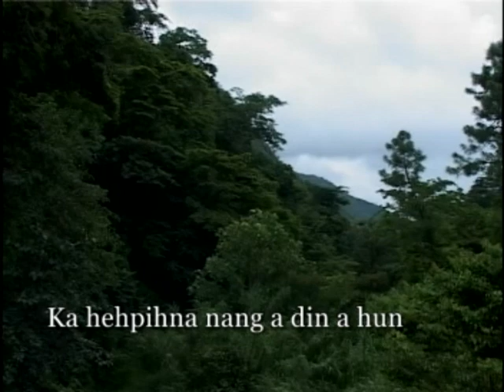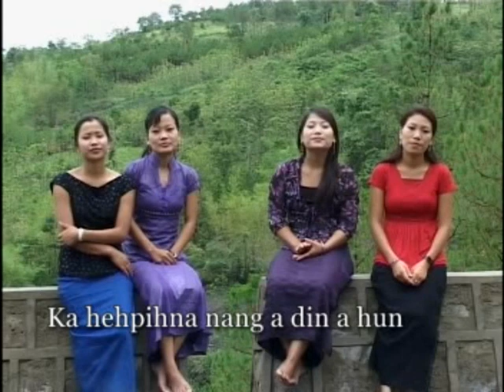Ka Hehpihna Nang A Di'n A Hun - Dove Quartet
Album: Jerusalem Thak Ah / 2009
Asa: Dove Quartet
Aphuak: V Ngulthuam @ Taia

Music&Recording: TG Lian Valte
Camera: TG Lian Guite
Editing: Lala Hauzel